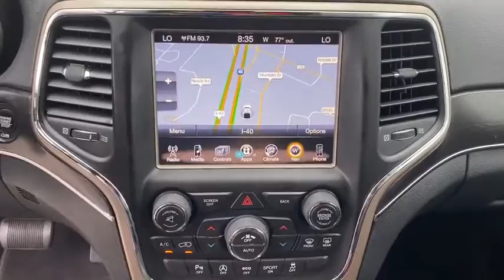2017 Jeep Grand Cherokee Crossville, McMinnville,Nashville,Murfreesboro, Cookeville, TN Live 50352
2017 Jeep Grand Cherokee Limited

Overdrive USA
1510 Interstate Drive

Looking for the right sport utility? Today could be your lucky day. this 2017 Jeep Grand Cherokee could be yours.